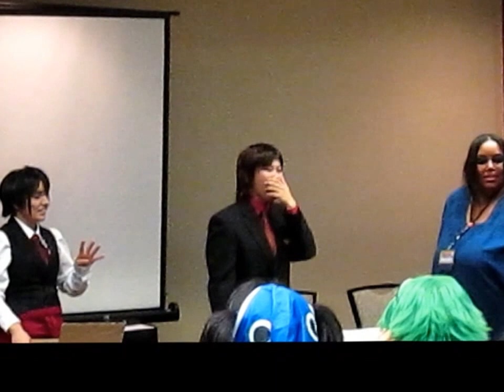BL Butler cafe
Caf'e Verfuhren BL Butler Caf'e Panel
saturday 10/13/2012
yaoi-con 2012